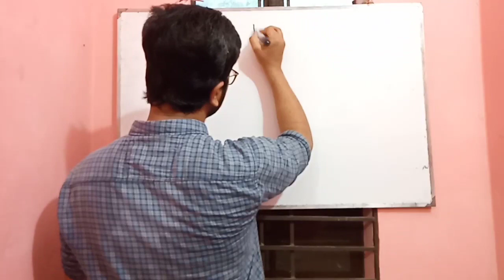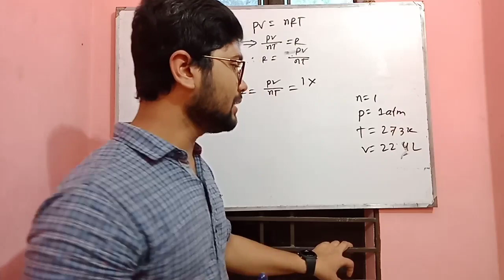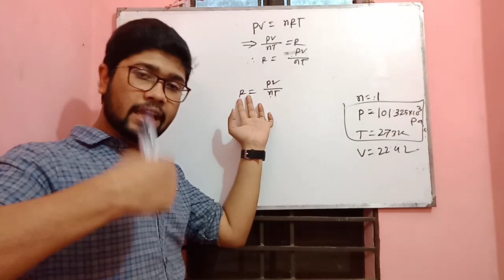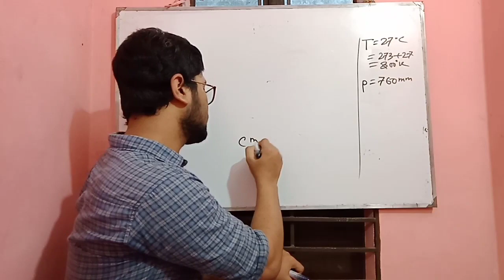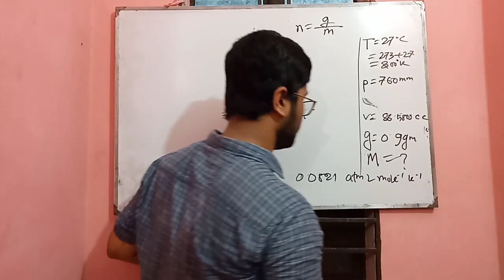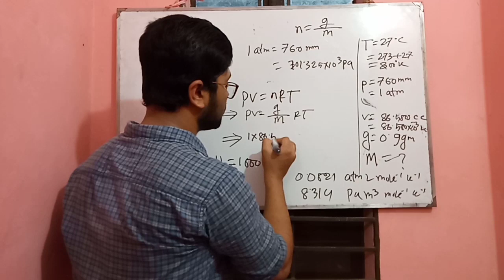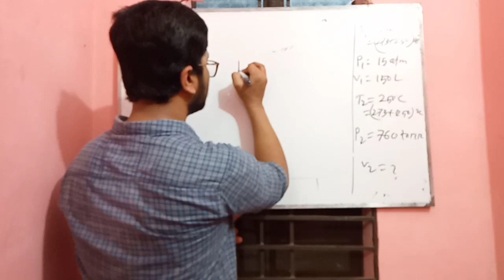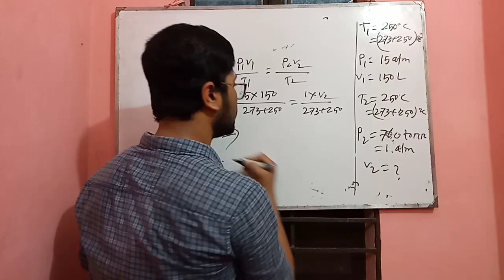গ্যাসের ধর্ম, gas laws (Admission and HSC)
গাণিতিক সমাধানের ক্লাস। ক্লাসটি যে কোন বিশ্ববিদ্যালয় ভর্তি যুদ্ধ,HSC and পলিটেকনিক ছাত্র ছাত্রীদের জন্য